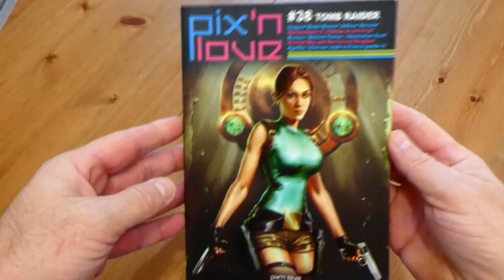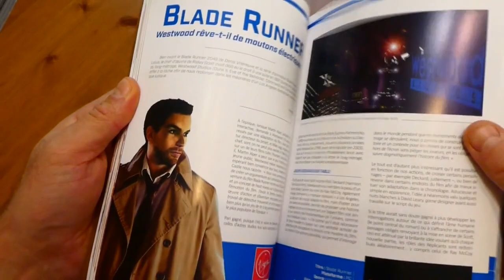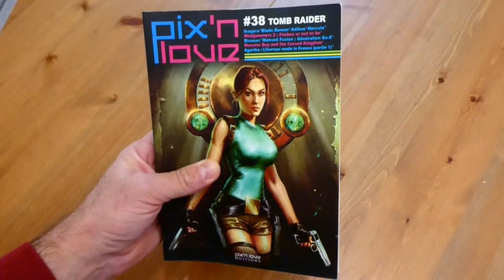Pix & love 38: dossier Ikaruga!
bienvenus dans la rubrique littéraire du lundi!